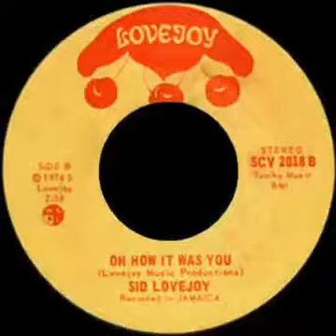SID LOVEJOY-Oh How It Was You (MELO DE MARACANÃ)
DEIXE SEU JOINHA AJUDE A FORTALECER O CANAL !